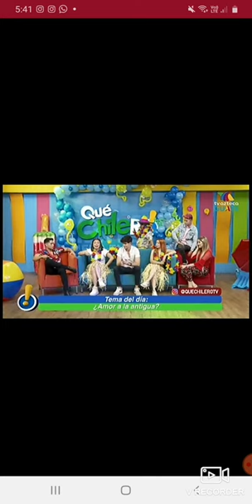¿Amor a la antigua? 🍒